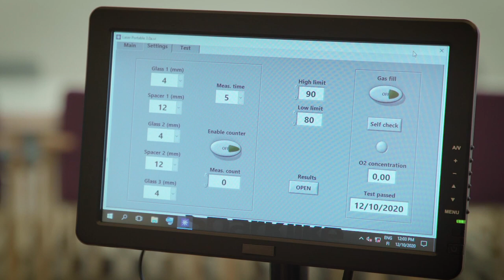Laser Portable™ 2.0 – How to save the results on a USB memory stick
Sparklike Laser Portable™ 2.0 is a non-destructive insulating gas measurement device for double and triple glazed insulating glass units with coatings and lamination. Gas concentration levels can be measured flexibly at any point in the production process, at the production line, or on-site after the installation of an insulating glass unit.